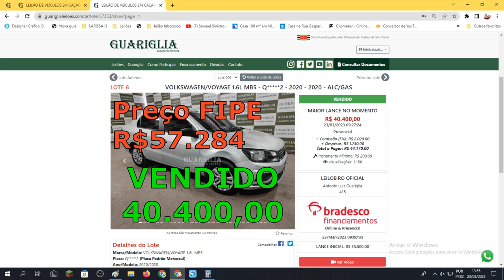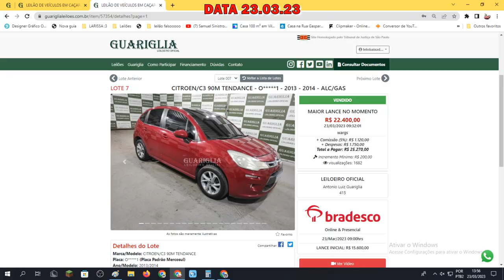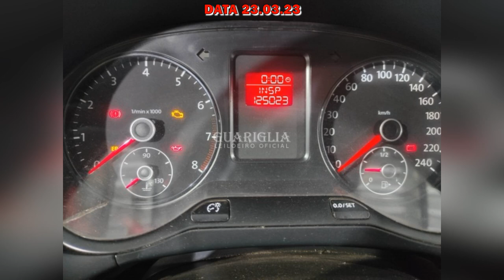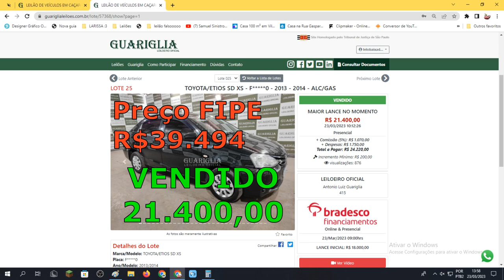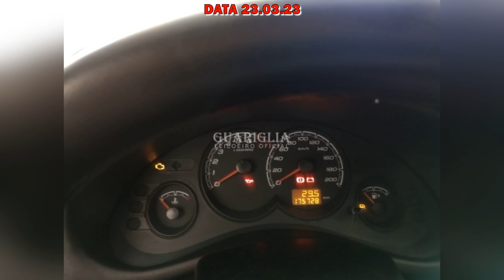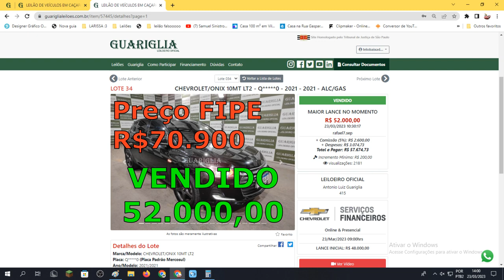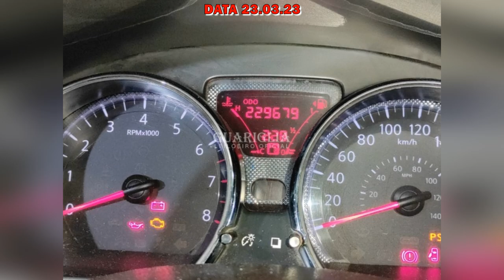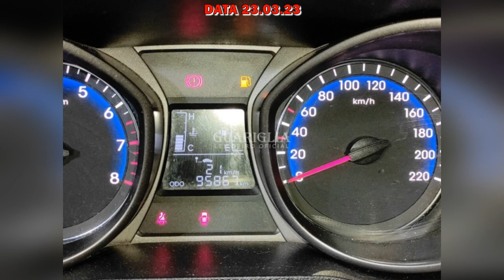LEILÃO DE CARROS COM VOYAGE,C3,FOX,ETIOS,CLASSIC,ONIX,ONIX,VERSA,VERSA,HB20 23.03.2023